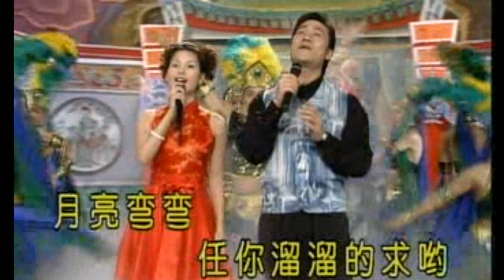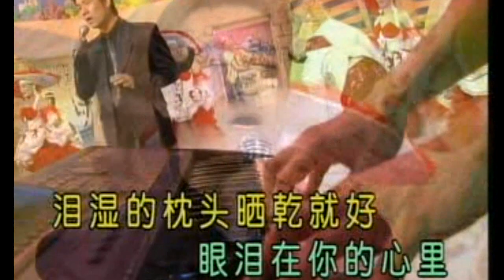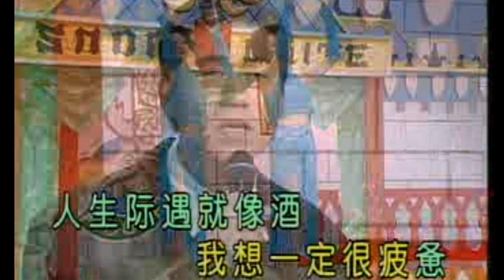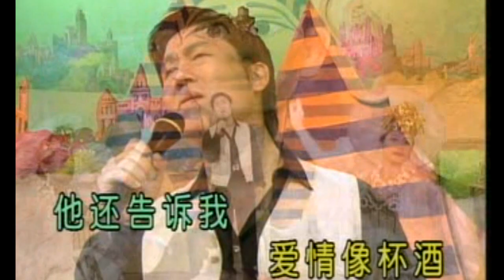Karaoke國語經典金曲之羅時豐頂級舞台秀B (有人聲及歌詞字幕) Karaoke pops in Mandarin with lyrics-Luo Shih-feng's greatest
1. 康定情歌 2. 原來你什麼都不要 3. 跟往事乾杯 4. 夢駝鈴 5. 九月九的酒 6. 愛情釀的酒7. 採檳榔